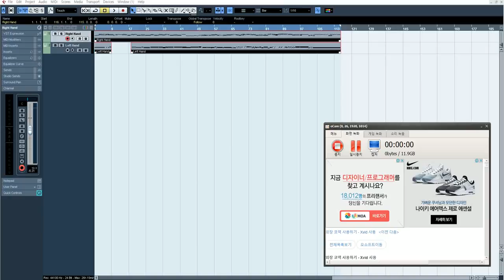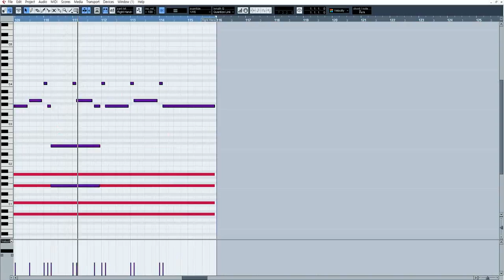오라시온 작업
작업프로그램: 큐베이스5